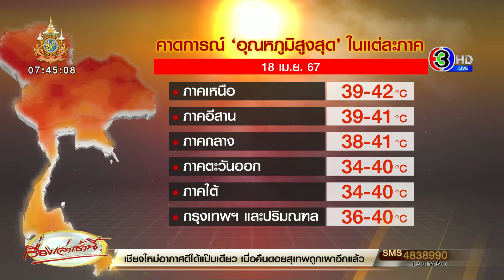ลำปางทะลุจุดเดือด ร้อน 42.1 องศา กาญจนบุรี-ลพบุรี ตามมาติดๆ 41.5 องศา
‘อุณหภูมิสูงสุด’ ในแต่ละภาค วันที่ 18 เม.ย. 67

ภาคเหนือ : อ.ห้างฉัตร จ.ลำปาง 42.1 องศา
ภาคอีสาน : อ.โกสุมพิศัย จ.มหาสารคาม 41.0 องศา
ภาคกลาง : อ.เมือง จ.กาญจนบุรี และ อ.ชัยบาดาล จ.ลพบุรี 41.5 องศา
ภาคตะวันออก : อ.อรัญประเทศ จ.สระแก้ว 40.5 องศา
ภาคใต้ : อ.พระแสง จ.สุราษฎร์ธานี 40.1 องศา
กทม.และปริมณฑล : อ.คลองหลวง จ.ปทุมธานี 40.0 องศา

กรมอุตุนิยมวิทยา ได้พยากรณ์อากาศประจำวัน วันที่ 18 เมษายน 2567 ว่า

ความกดอากาศต่ำเนื่องจากความร้อนปกคลุมประเทศไทยตอนบน ทำให้ประเทศไทยมีอากาศร้อนถึงร้อนจัด กับมีฟ้าหลัวในตอนกลางวัน ขอให้ประชาชนดูแลรักษาสุขภาพเนื่องจากสภาพอากาศที่ร้อนถึงร้อนจัด โดยหลีกเลี่ยงการทำงาน หรือการประกอบกิจกรรมในที่โล่งแจ้ง เป็นระยะเวลานานไว้ด้วย

ในขณะที่ลมใต้และลมตะวันออกเฉียงใต้พัดนำความชื้นจากอ่าวไทย และทะเลจีนใต้ เข้ามาปกคลุมภาคตะวันออกเฉียงเหนือตอนล่าง ภาคกลางตอนล่าง และภาคตะวันออก ประกอบกับ มีแนวพัดสอบของลมตะวันตกเฉียงใต้ และลมใต้พัดปกคลุมภาคตะวันออกเฉียงเหนือตอนบน ทำให้ประเทศไทยตอนบนมีฝนฟ้าคะนอง กับมีลมกระโชกแรง และมีลูกเห็บตกเกิดขึ้นได้บางพื้นที่บริเวณภาคเหนือ ภาคตะวันออกเฉียงเหนือตอนบน ขอให้ประชาชนในบริเวณดังกล่าว ระวังอันตรายจากฝนฟ้าคะนอง ลมกระโชกแรง และลูกเห็บตกในระยะนี้ไว้ด้วย

กรมอุตุนิยมวิทยา คาดการณ์อุณหภูมิสูงสุด ในแต่ละภาค ดังนี้

ภาคเหนือ : 39 - 42 องศา
ภาคอีสาน : 39 - 41 องศา
ภาคกลาง : 38 - 41 องศา
ภาคตะวันออก : 34 - 40 องศา
ภาคใต้ : 34 - 40 องศา
กทม.และปริมณฑล : 36 - 40 องศา